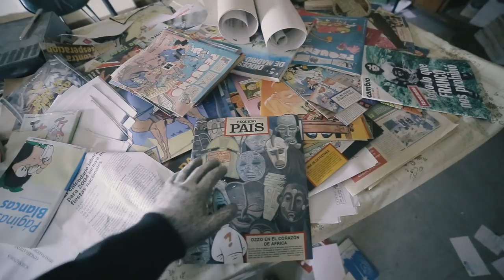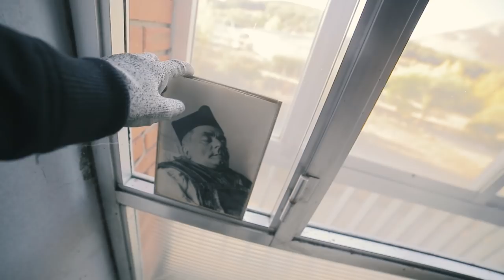HABEMUS ABANDONO - INCREÍBLE CAPILLA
Pues antes de ir al colegio tocaba hacer un poco de entrenamiento ninja
Si, estaba abandonado. Se ve en el vídeo que poco a poco la casa se está deteriorando

 [❚❚PREGUNTAS FRECUENTES❚❚]
Mi equipo: